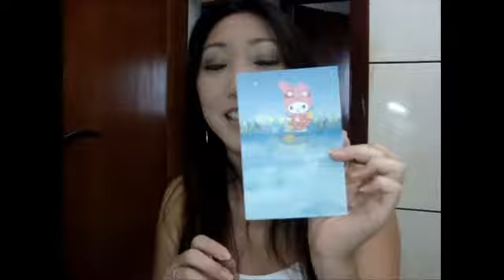Mimos da Milena Sugoi Art.avi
CLIQUE AQUI PARA MAIS INFO